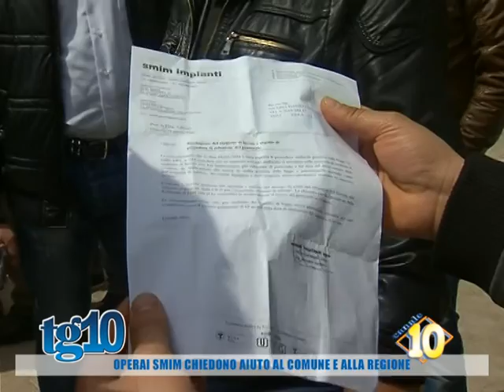Operai Smim chiedono aiuto al Comune e alla Regione